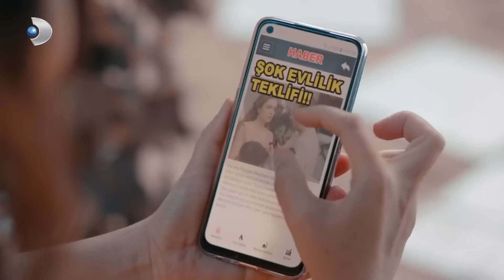La Familia Vuelve A Estar En Alerta | Receta De Amor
La Familia Vuelve A Estar En Alerta - INCREÍBLE FIESTA DE KEBAB

Etiqueta
Productor: Mehmet Yiğit Alp
Director: Deniz Koloş
Productor Creativo: Birsel Cimci
Guión: Leyla Oter y Doruk Erengul
Productor Ejecutivo: Selma Koçoğlu
Director de fotografía: Ozgur Demir
Director de arte: Tolunay Yurddas
Edición: Kivanc Ilginer